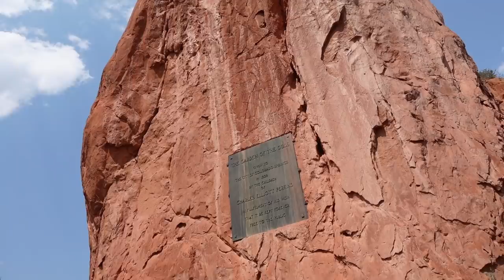i'm going on a van life reality show